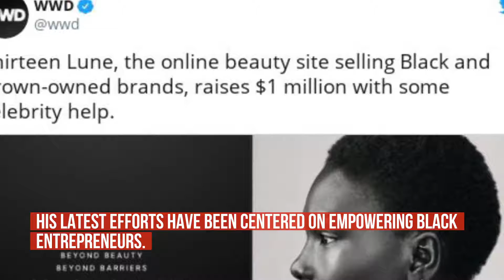Diddy Invests In Digital Platform That Celebrates Black-Owned Beauty Brands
Mogul Sean Combs has continually used his platform and resources to uplift marginalized communities. .
His latest efforts have been centered on empowering Black entrepreneurs. .
According to WWD, the Harlem native invested in Thirteen Lune; a platform designed to highlight beauty brands created by Black and brown founders.
The platform—which officially launched in December 2020 by founders Nyakio Grieco and Patrick Herning—was created to push inclusivity in the realm of beauty forward .
and address the ba